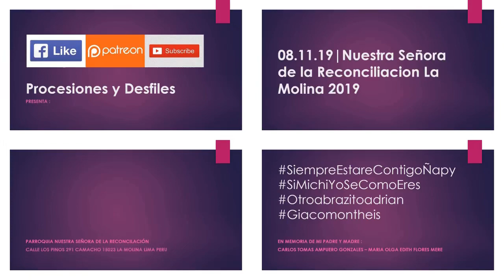08.11.19 | PROCESIÓN de Nuestra Señora de La Reconciliacion en La Molina 2019 | LIMA PERÚ | [18/21]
08.11.19 - Nuestra Señora de La Reconciliacion La Molina 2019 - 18